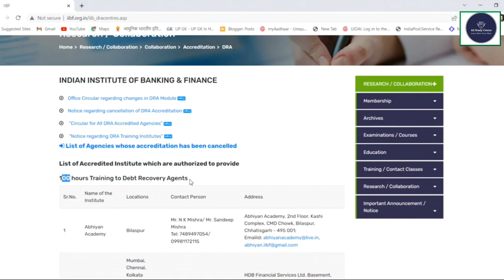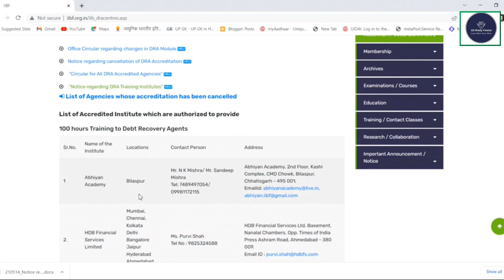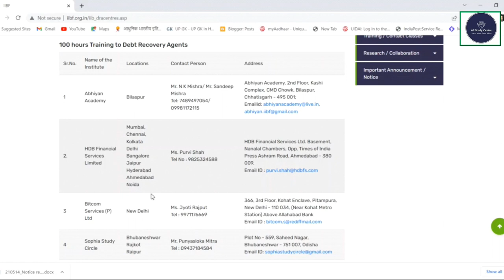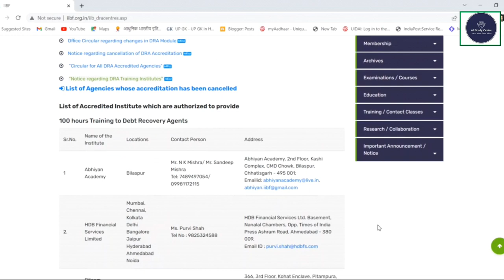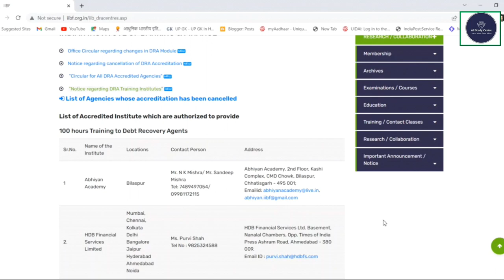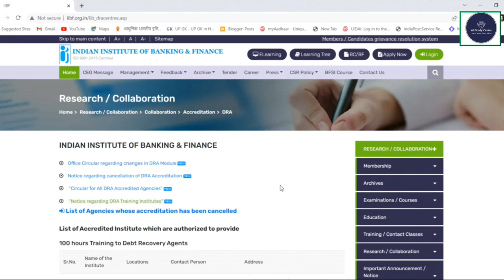Best Job After one course || Job Vacancy in April 2022 | You Must Apply | DRA Course From IIBF